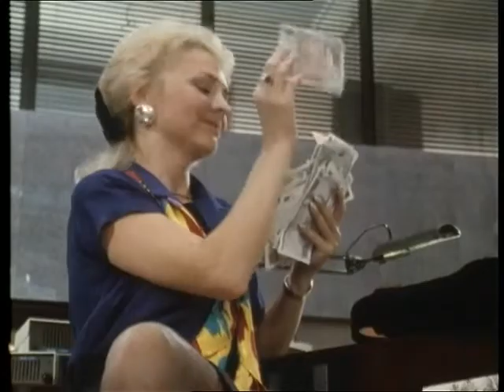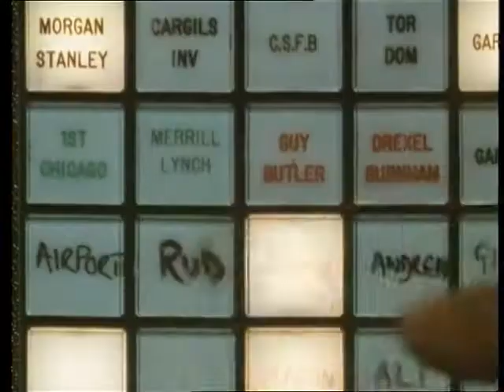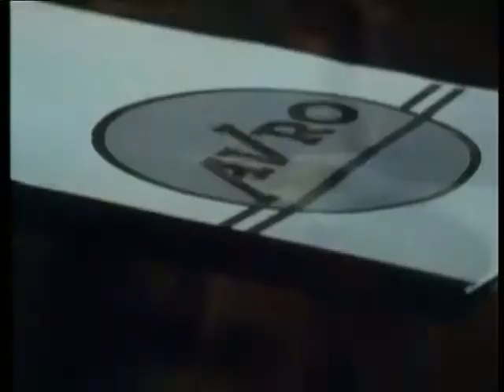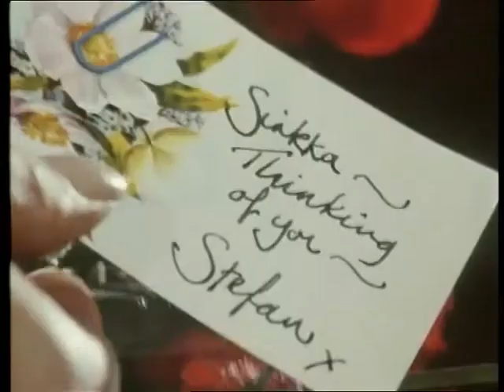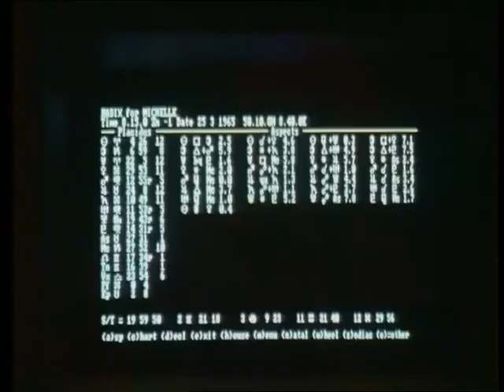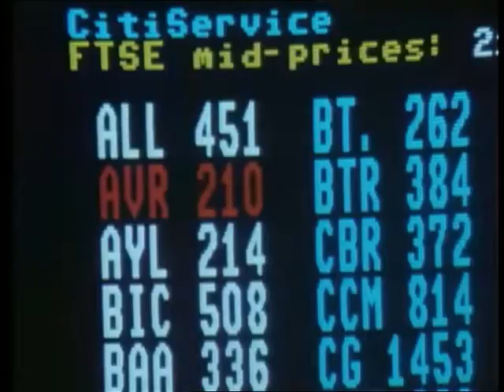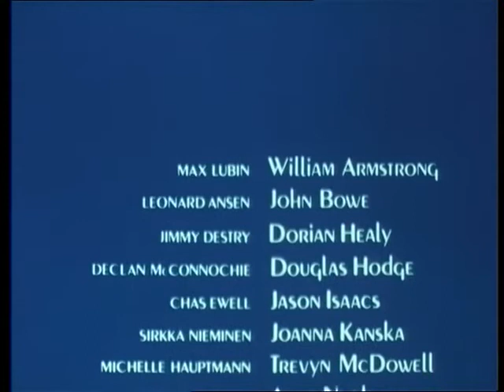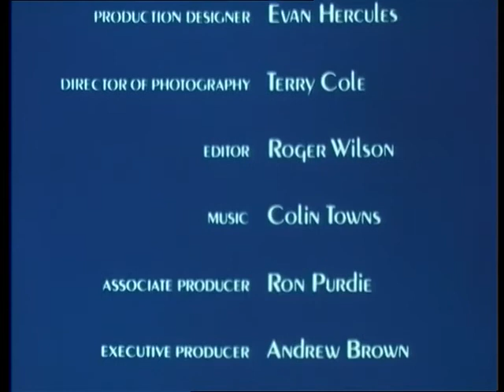Capital City - "Twelve Degrees Capricorn" - episode 11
Eyebrows are raised when Max employs astrology to predict major deals. Thrill-seeking Sirkka enters dangerous territory when she becomes a high-class prostitute and discovers that risk isn't confined to the dealing room floor.